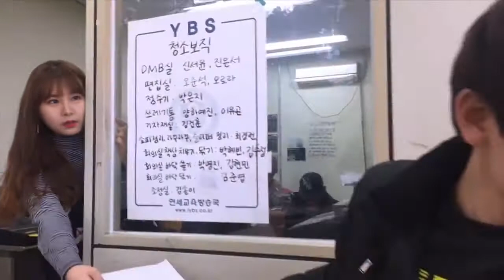[2017 신입생 OT방송제] 연세교육방송국 YBS 마네킹 챌린지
연세교육방송국YBS의 마네킹 챌린지 홍보영상입니다.